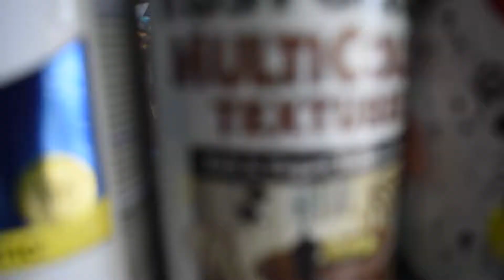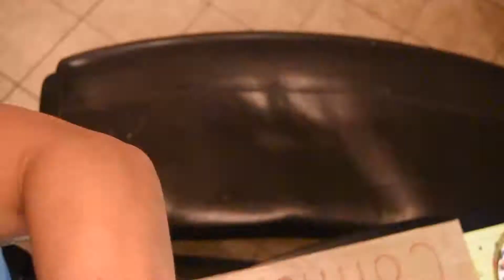ArtResin beach pour! How to use spraypaint, ArtResin and real sand to make an aerial beach scene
Hey guys, Im showing how I create a beach scene using Rustoleum/ Krylon spraypaint ,sand from an actual beach, and Art Resin

Colors used:
Rustoleum gloss lagoon
Rustoleum gloss oasis blue
rustoleum gloss seafoam
rustoleum gloss white
Krylon Satin Brown Boots
Krylon Leather Brown
Krylon almond